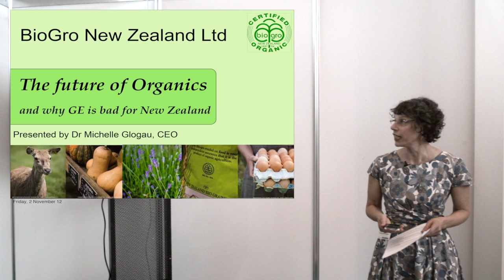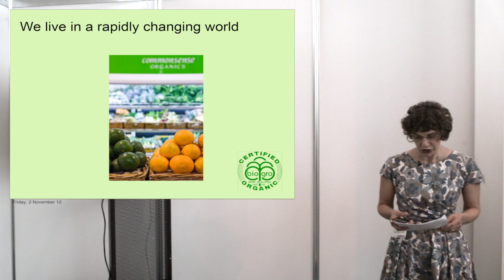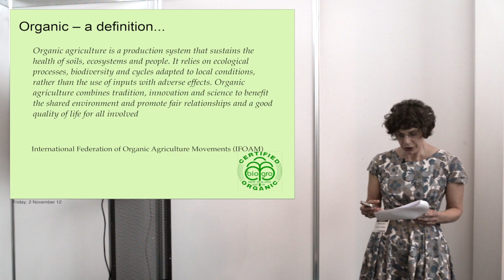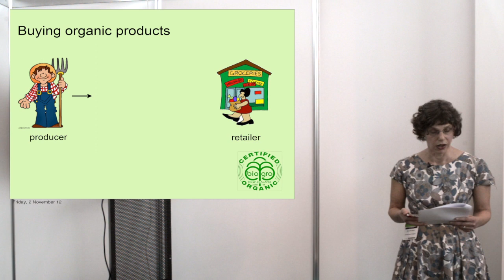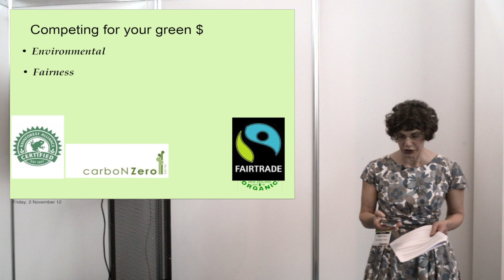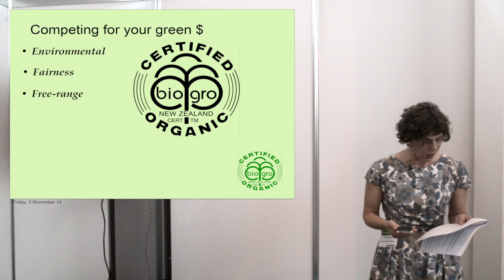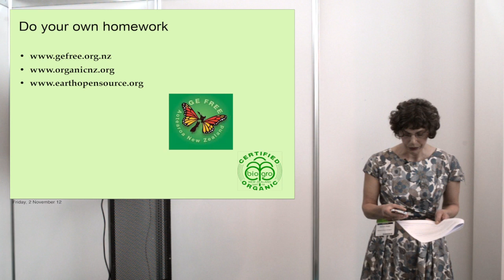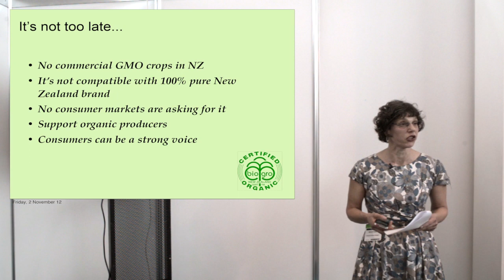MIchelle Glogau Project HD 720p Video Sharing